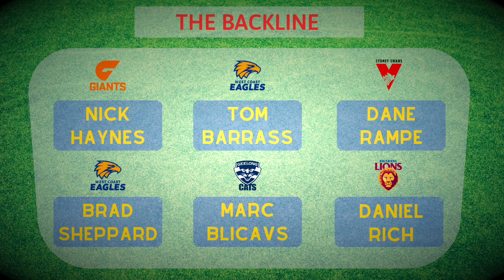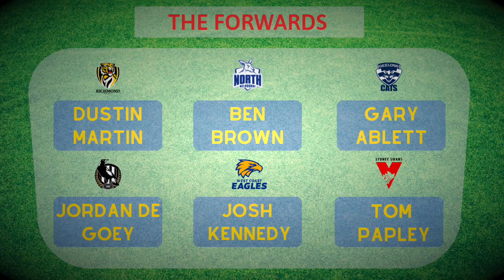AFL 2019 Reserves All Australian Team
In light of the All Australian team being selected recently for the 2019 AFL season, Jesse & Joyce get together to pick a reserves 22 for those unlucky players who missed out.

Our channel has a podcast, analysis videos, vlogs and highlights videos.